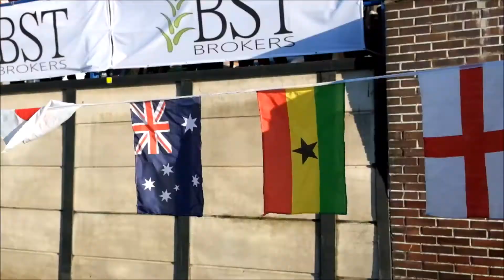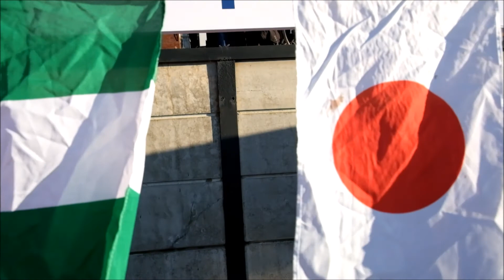Mistrzostwa Polski morsów w pływaniu ekstremalnym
V Mistrzostwa Polski morsów w pływaniu ekstremalnym w gdańskiej marinie (Stare Miasto).Grudzień 2017 r. Trmp. wody 4 st.C, temp. Powietrza 5 st.C. Zawody na dystansie 25 m, 30 m, 200 m, 400 m.